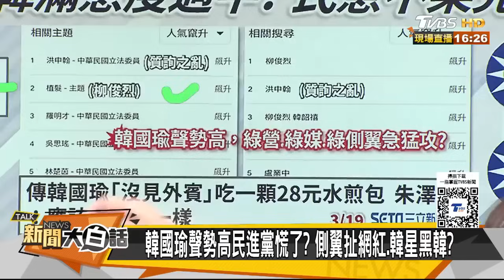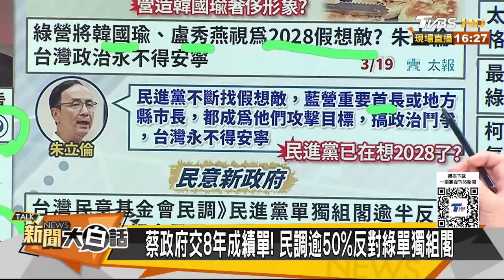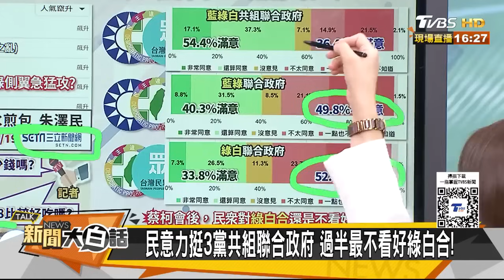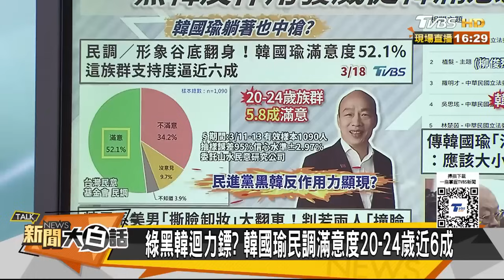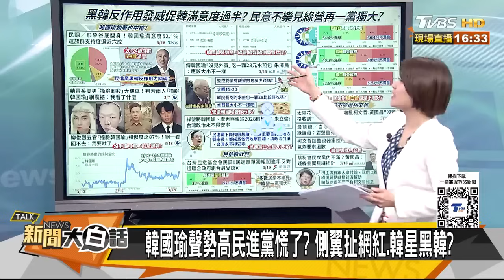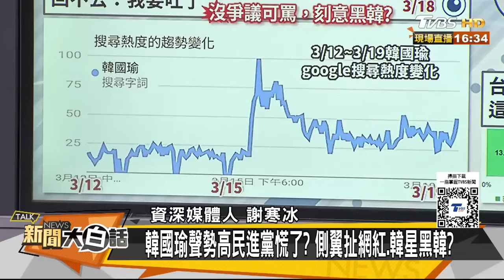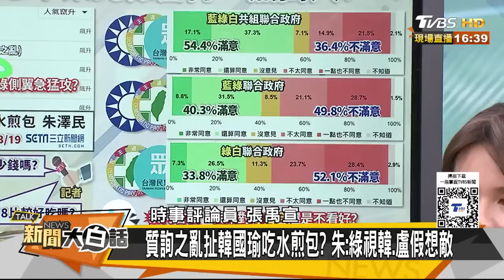民調52%挺韓國瑜民進黨慘了 韓吃28元水煎包三立大做了 新聞大白話